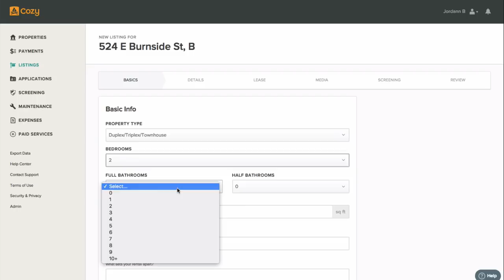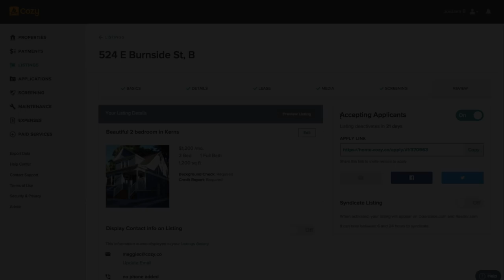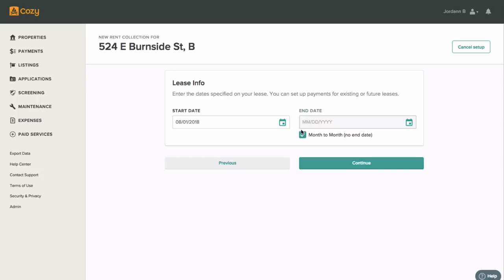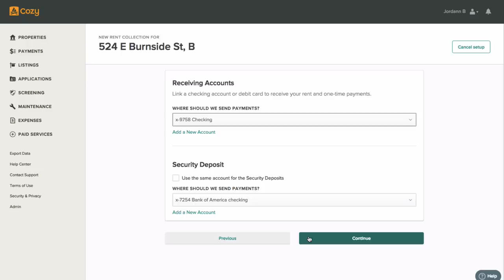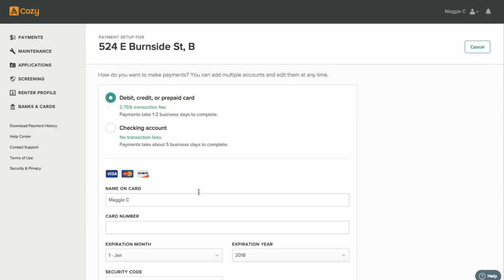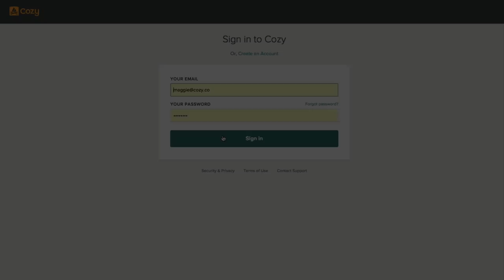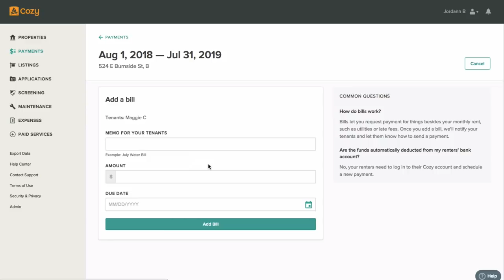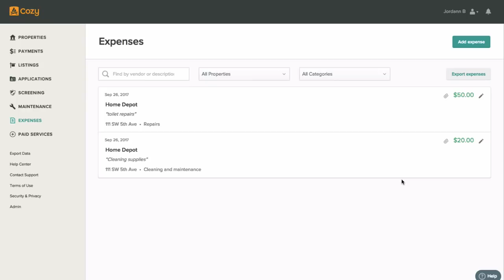Intro to Cozy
The fast track to using Cozy’s free tools. Learn the essential ways landlords can streamline their rental businesses.